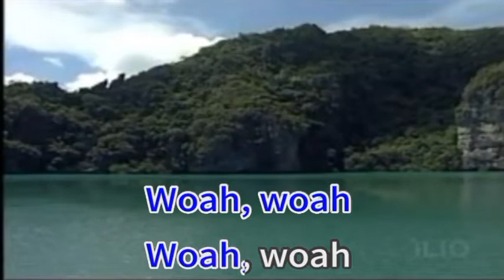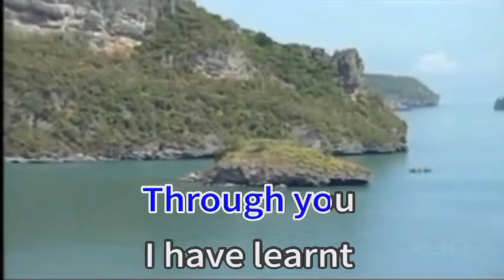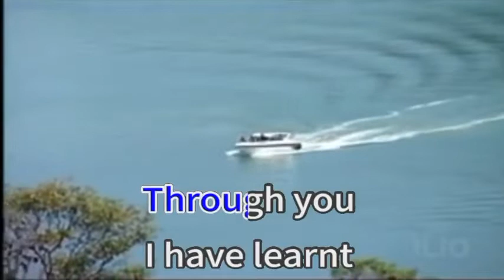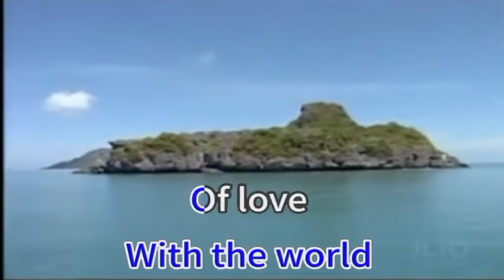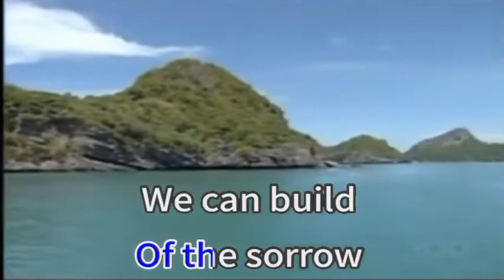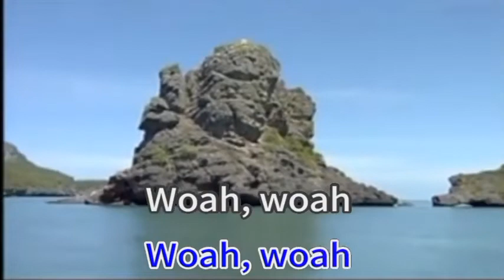German Girl Lotus Eaters Karaoke